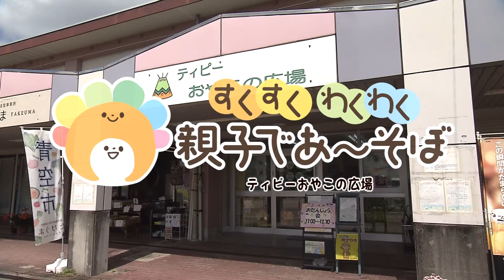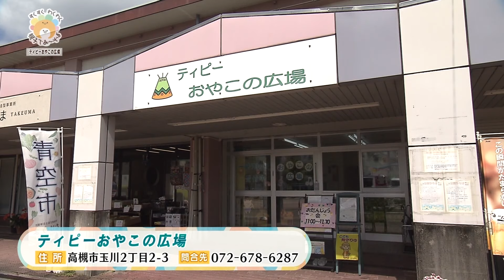【高槻市】すくすくわくわく 親子であ～そぼ #6 「ティピーおやこの広場」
親子で一緒に遊びに行くことができる「つどいの広場」と「子育て支援センター」を訪れて、施設の特色や利用者の声を紹介するコーナー。今回は「ティピーおやこの広場」です。